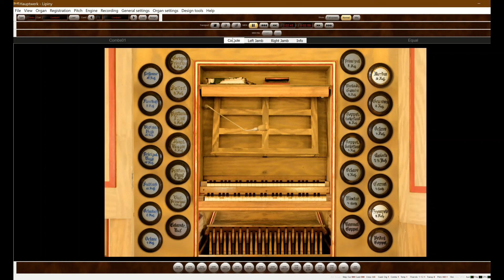Cogitatio in G major, No. 1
A short thought piece I wrote for pipe organ in the key of G major. Reed and Bourdon stops are employed in the Great manual to create a folksy, harmonica-like voice. See below for the complete stop list.

Played using a MIDI organ setup and Hauptwerk VI Virtual Pipe Organ software. The sample set used is Piotr Gabowski's Lipiny Organ sample set.

Stop List:
Great
Trompete 8'
Bordun 16'

All content is copyrighted and not for reuse in audio, audio/visual, or sheet music form. All rights are reserved.